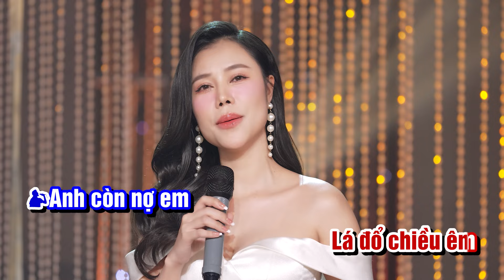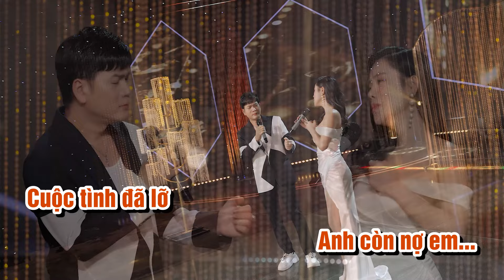KARAOKE ANH CÒN NỢ EM - HỒNG GẤM & QUÁCH THÀNH DANH | Màn Song Ca Đốn Tim Triệu Khán Giả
Ca sĩ Hồng Gấm sinh ngày 20 tháng 11 năm 1993 từ vùng quê xa xôi Bình Định
Cô tốt nghiệp chuyên ngành Sư Phạm Âm Nhạc trường Đại Học Sài Gòn
Bén duyên với con đường ca hát cô từng đạt giải
- Quán Quân Ban Nhạc Quyền Năng mùa đầu tiên năm 2017
- Á Quân Người Kể Chuyện Tình 2018
- Top 10 Giọng Hát Việt đội Đàm Vĩnh Hưng
Quay trở lại với âm nhạc sẽ là dự án 200 bài nhạc xưa gửi tặng đến khán thính giả gần xa..
Cảm ơn các bạn vẫn luôn theo dõi và yêu mến giọng ca của Hồng Gấm❤️

► Powered by CITI MUSIC. Vui lòng không đăng tải lại dưới bất kì hình thức nào